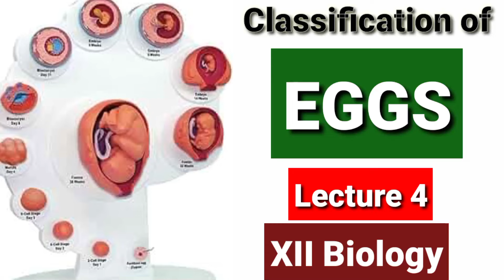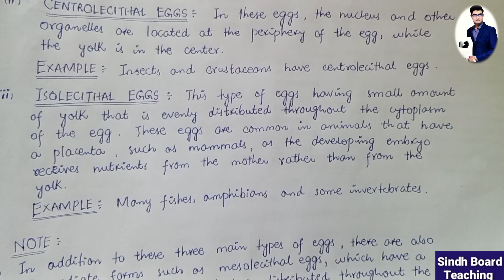Classification of Eggs (Lecture 4)